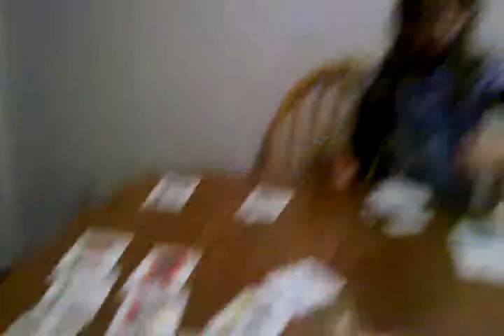Parker and Ronan